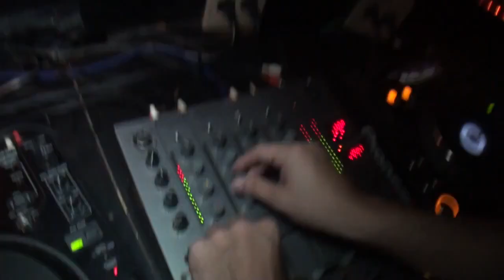Lançamento do Curta Metragem O Quadro na Nuth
Lancamento do filme " O Quadro" na Nuth Barra da Tijuca
Realizacao
Rodrigo Seiki e Caudio Albuquerque
Producao
RED LINE FILMES